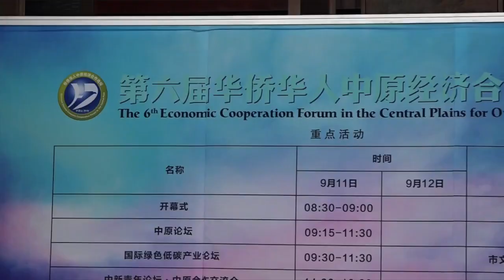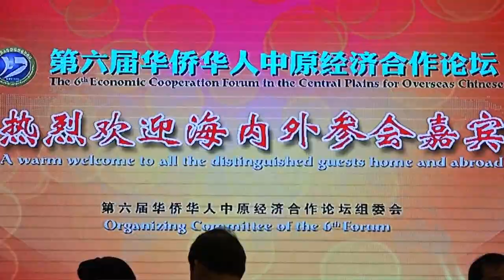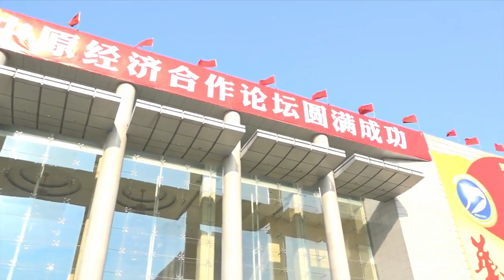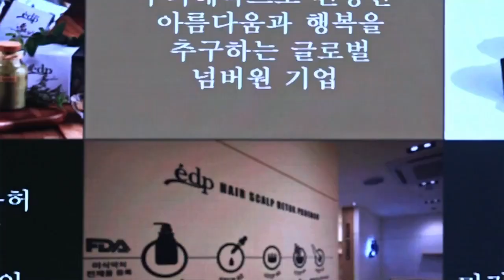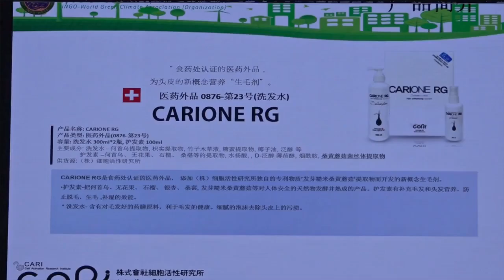중국 국무원주관 200개국 중화 세계경제인 지도자 경제포럼 총의장 국제기구 세계녹색기후기구 헌법 목적사업 세계선언 /IO-WORLD GREEN CLIMATE ASSOCIATION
IO-WGCA국제기구세계녹색기후기구는 국제기구로써 IO-WGCA IGC(ISSA, ISGC-IGC) 국제표준녹색기술상품인증 및 국제협약을 통해 전 세계인의 사명인 IO-WGCA 기후환경헌법 목적 사업을 추진하고 있습니다.

IO-WGCA는 녹색기술, 녹색상품, 녹색기업, 녹색서비스 등을 촉진하기 위해 최선을 다하고 있으며, 지구와 인류, 동식물 보전은 녹색혁명이자 우리들의 책무입니다.

IO-WGCA의 목표는 인간들의 무분별한 기술의 발전으로 병든 지구를 우리모두 국제녹색기술상품 실천을 통해 다시 살리자는 것입니다.

IO-WGCA는 인류가 살고 있는 지구와 우주 유ㆍ무기체의 보존 및 회복을 위하여 의식주 녹색제품과 녹색기술, 녹색상품 등 모든 분야의 기술 및 상품을 검증하여 좀 더 상위단계의 IO-WGCA IGC(ISSA, ISGC-IGC) 국제표준녹색인증을 통해 ‘IO-WGCA 기후환경 헌법’ 본문 내용에 따라 전 세계에서 생산되는 모든 제품에 강제적으로 적용하여 더 맑은 공기, 더 맑은 물과 오염되지 않은 토양을 보존하므로써 이 지구 우주 유ㆍ무기체를 영구히 보호하기위한 사명감으로 공무수행중입니다.

IO-WGCA는 중국 중앙 중앙과 긴밀한 협력 관계를 유지하고 있으며, 2015년부터 현재까지 UN WIPO PCT 2건과 CNIPA, KIPO, EUIPO 등 지식재산권을 확보하였고 대륙별 국제협약 후 기탁 ,수탁된 IO-WGCA 기후환경 헌법 목적사업 포괄적 분야에 대하여 전 세계국가들이 강력하게 협력을 약속하고 실천하기위한 협의 완료 하였습니다.